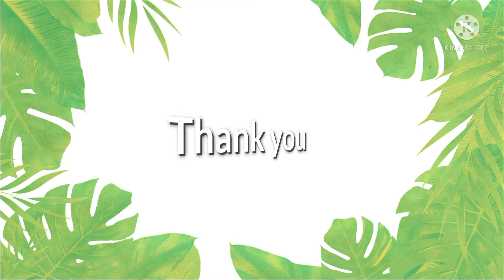Koodai kumil vaipathu eppadi